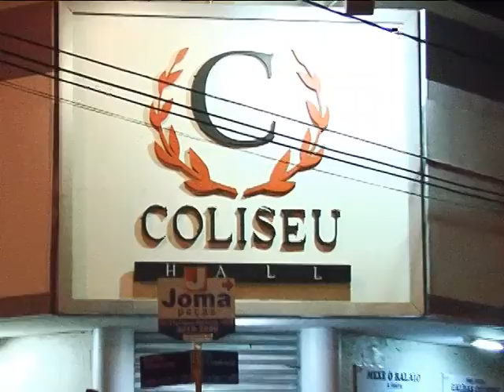Morena Formosa - Nhozinho - DVD - Nhozinho & Convidados - 02.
Os Artistas Definem O Seu Tempo, Imprime a Sua Assinatura e Sobretudo Ficam na Memória Popular.
(Nhozinho & Amigos - Viajando Pela Estrada da Emoção).

"Muito Obrigado Por Assistir Nossos Vídeos e Curtir e Compartilhar o Nossos Trabalhos Artísticos Musicais, Pedimos Que Ja Cheguem Ai Clicando e Metendo o Dedo no Like, Isso Ajuda Muito Para Que La Dentro Da Plataforma do Youtube  Ela Entenda e Perceba Que o Nosso Conteúdo Seja Relevante e Então a Mesma Recomende Aos Nossos Amigos, Colegas e Internautas Que Ainda Não São Inscritos No Nosso Canal, e Com Esta Sua Preciosa Primeira Indicação Nosso Canal Creca e Assim Conseguiremos Levar Mais Um Pouco de Alegria e Entretenimento A Sociedade".

Seja o Primeiro a Saber das Novidades Artísticas de (Nhozinho Oficial), Aqui Além de Assistir Todos os Vídeos e Suas Músicas Preferidas Você Terá Uma Infinidade de Entretenimento Especiais, Interativas e Culturais.
Um Trabalho Super Dinâmico e Muito Especial,  Aqui Você Vai Ficar Por Dentro de Tudo.

Contrate (Nhozinho) Para Fazer Suas Gravações Profissionais e Eventos e Também Para Diversas Eventualidades Musicais, (Festinhas de Aniversários e Muito Mais.

Você Também Já Pode Acessar o E-mail Ou Ligar e Também Para Contratar e Tambem Adquirir a Discografia Completa do Seu Ídolo, Nhozinho Oficial – Ligue: 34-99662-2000